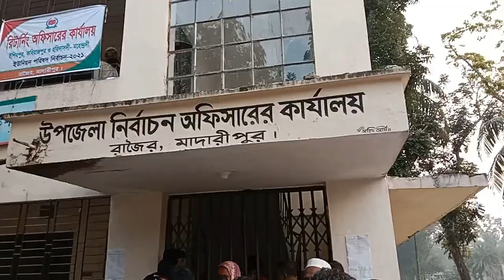রাজৈর কি ঘটেছিল সে দিন নির্বাচন অফিসে Madaripur News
রাজৈর কি ঘটেছিল সে দিন Madaripur News